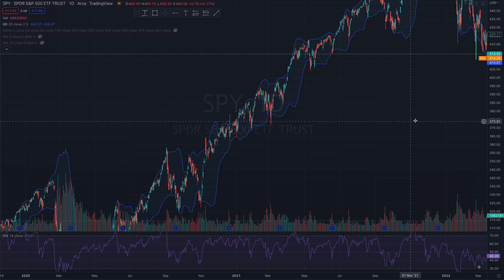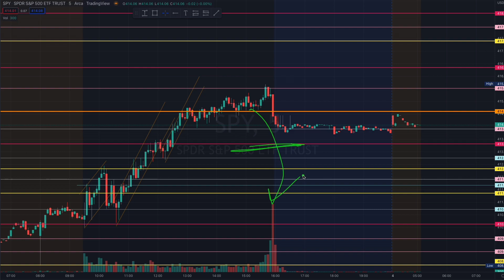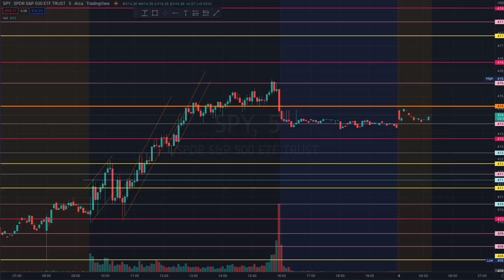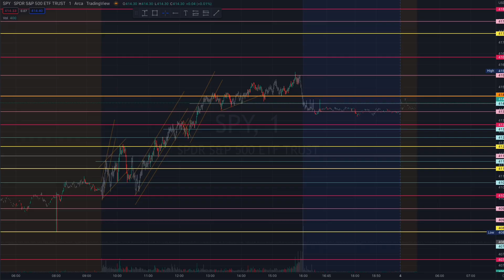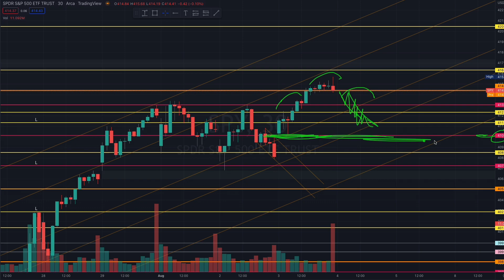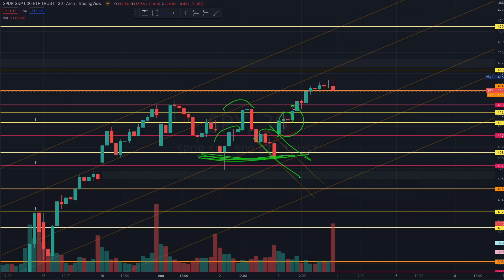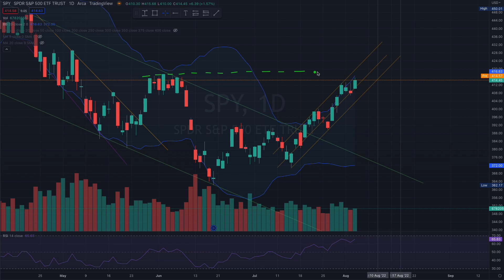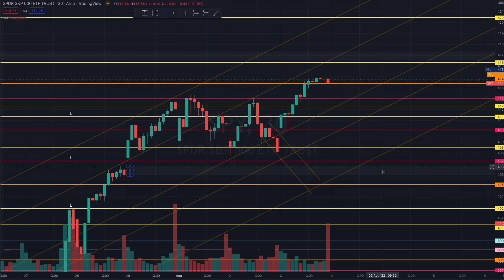OBVIOUS INDICATOR - Nothing Trades Above This. Profitable Day Trading SPY QQQ Analysis and Setup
Join our amazing community.

Day Trading SPY Options (SPDR S&P 500 ETD) can be very profitable. Even for beginners with a small growing account of below $1000, the possibility of consistently generating $100 profit or more a day is very realistic.

1. Receive pre-trade daily reports with market context analysis and trading plays
2. Receive SPY chart, annotated with important key levels

00:00 - Making sense of this "rally"
02:21 - How to extract profit from this market
04:40 - Explaining a risk-reward trade we took
07:39 - Yesterday's trades
09:42 - YOU CAME FOR THIS: Trade Setups for Today
10:39 - Levels if we continue rally
11:50 - Explaining buying and selling dynamics in this level
13:59 - Positioning out of structure
15:58 - Macro structure - planning ahead